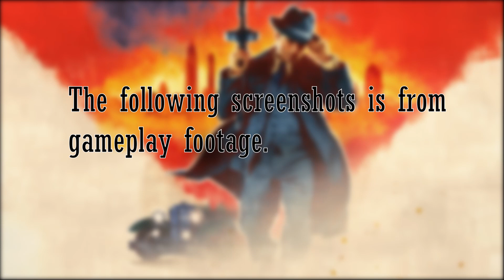MAFIA 1 REMAKE Trailer Teaser + Gameplay Screenshots (2020)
Available August 28th, 2020